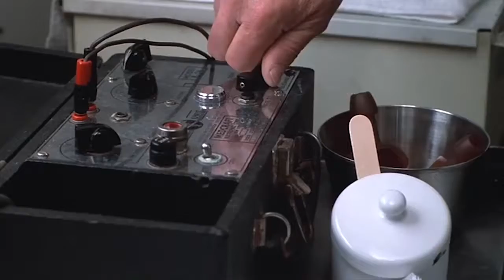Significado Escondido Em Um Voou Sobre O Ninho Do Cuco - Cinema Terrícola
Junte-se a wisecrack! ►►

E se um alienígena no futuro se deparasse com um deles voou sobre o ninho do cuco? Bem-vindo ao cinema terrenal, onde examinamos os últimos artefatos restantes de uma cultura orgulhosa e tentamos entender como eram as vidas humanas antes do seu planeta ser destruído. Eu sou o seu anfitrião, wormuloid garyx.

O filme desta semana:
Um voou sobre o ninho do cuco (1975)
Estrelado por: jack nicholson, louise fletcher
Dirigido por: milos forman
Artistas unidos
Disponível no vídeo instantâneo amazon, itunes, google play, vudu, youtube e muito mais.

=== pegue o filme! ===
Download digital ►
Dvd / blu-ray ►

=== mais episódios! ===
A redenção shawshank ►►
O grande lebowski ►►
Titanic ►►

Receba alertas de e-mail ►►
Confira nosso merch! ►►

Escrito por: ben steiner
Análise & dirigido por: jared bauer
Estrelado por mark schroeder (
Editado por: ryan hailey
Música original de: david krystal (
Animação de abertura por: danny rapaport
Produtor e obra de arte adicional: jacob s. Salamão
Notas adicionais de: tommy cook